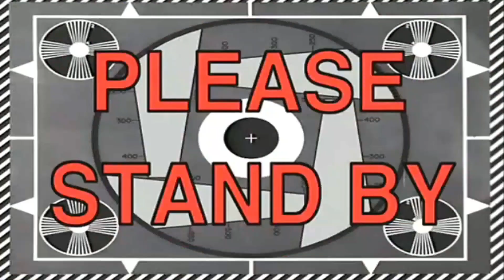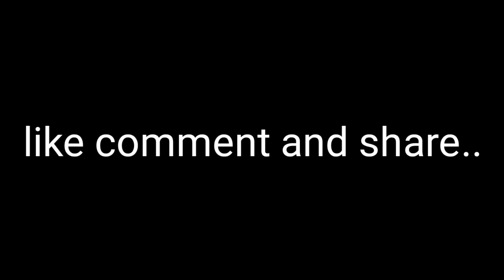shopping sa panalo/mukbang bulalo with my co-working...